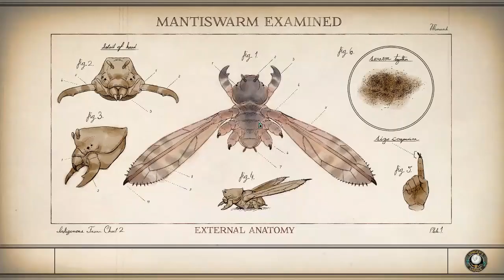The Outer Worlds #2 ▲ OBSIDIAN OBSIDIAN OBSIDIAN! [Gameplay ita]